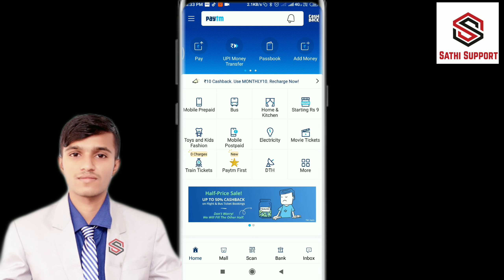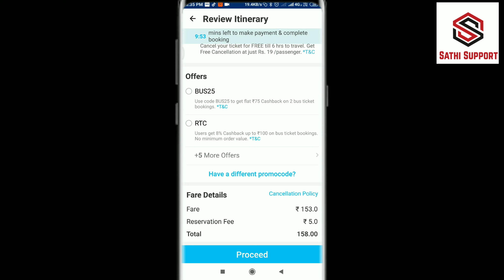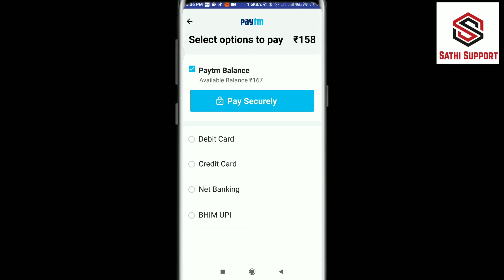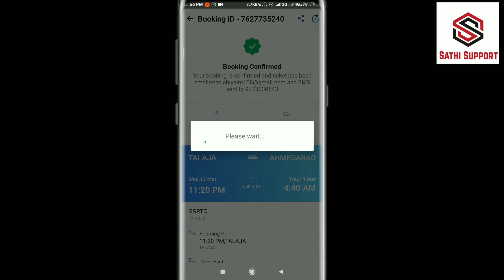paytm se bus ticket kaise book kare | New Bus promocode in Paytm 2019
Welcome to Sathi Support channel
This video regarding how to Bus ticket Book in Paytm App free